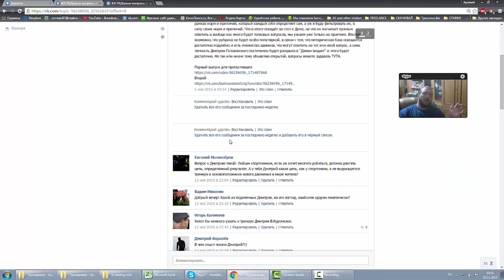Взгляд - о настрое перед подходом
Рассматривается настрой на подход перед выходом на помост.